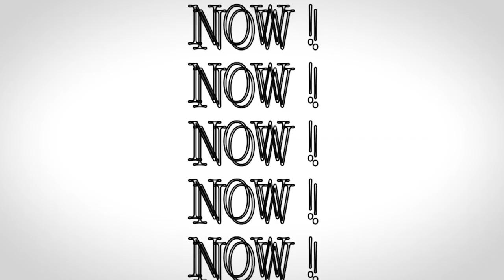FATTAH KENA JADI WAITER?! | FATTAH AMIN VLOG Episode 2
Vlog kali ini Fattah nak bawak korang ke Restoran Asam Pedas favorite Fattah dekat Melaka ni. TAPI!!! Niat datang nak makan je.. sekali tiba tiba kena jadi waiter hahahah! Nak tengok berjaya ke tak Fattah hantar semua makanan dekat customer, tengok sampai habis okay?